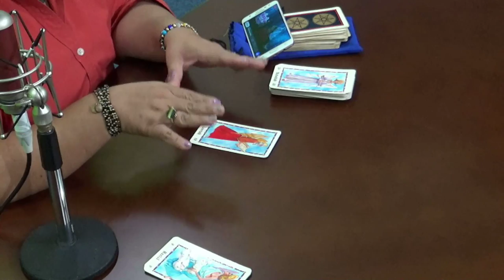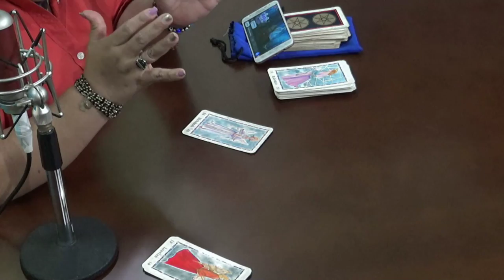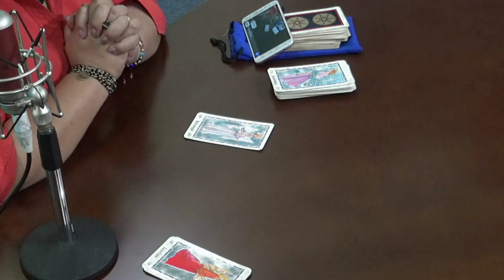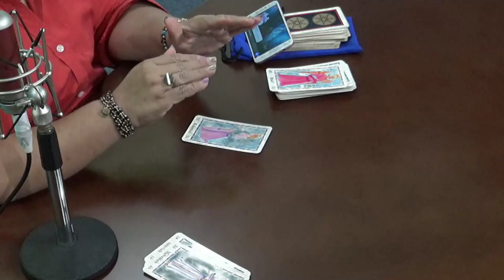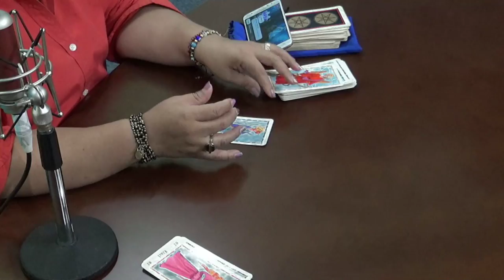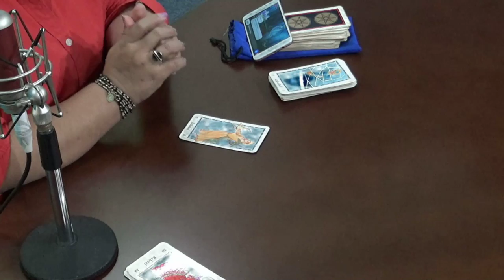La magia de onofre